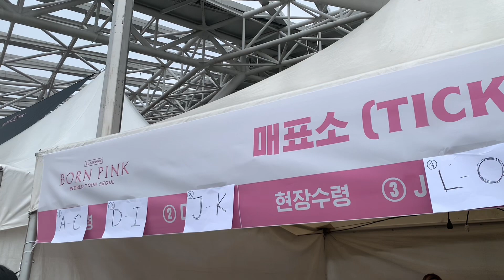was the blackpink concert worth it // BLACKPINK-ийн тоглолт үзсэн нь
TURN ON THE CC FOR SUBTITLES.

I attended BLACKPINK's Born Pink in Seoul, day-2. And here's how it went~!